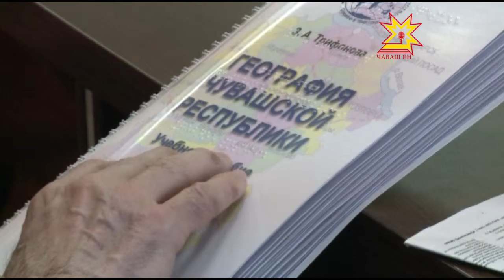Япăх куракансем валли - вĕренÿ кĕнекисем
Хамăр тăрăхри географие шкул ачисем ятарлă атлассем тăрăх вĕренеççĕ. Унта çутçанталăк улшăнăвĕсене, экологие карттăсем çинче курăмлă сăнланă. Шел, пурте çак атлассемпе вĕренеймеççĕ. Сăмахран, япăх куракансем. Географи обществи çак çитменлĕхе сирчĕ.